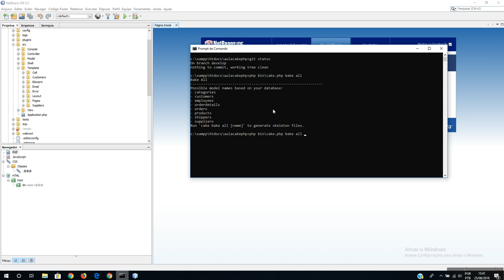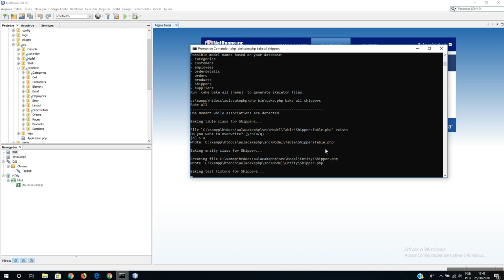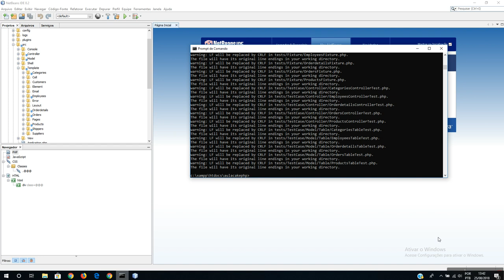Curso de CakePHP - Aula 08 - Crud de todas as tabelas